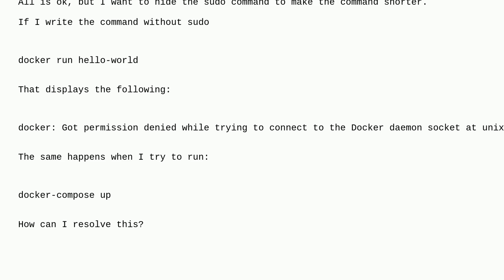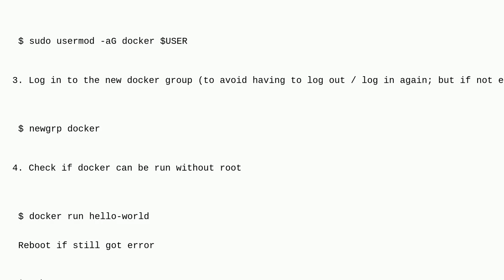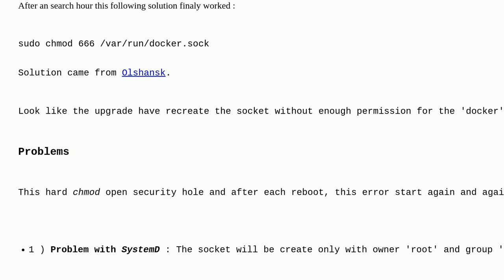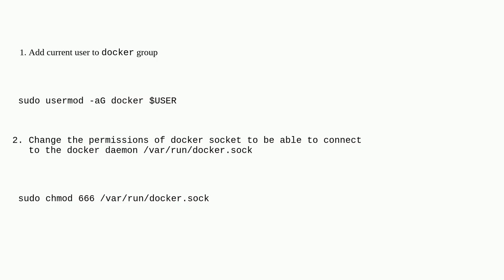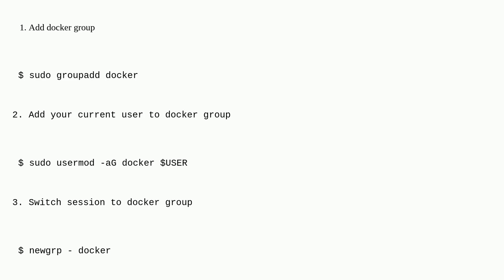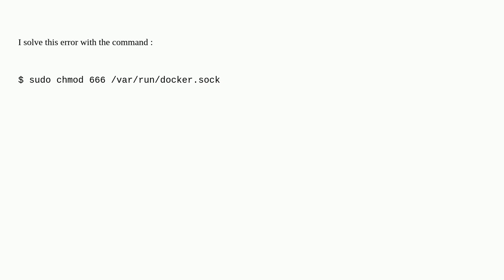How to fix docker: Got permission denied issue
A special thanks goes out to the community

  docker docker-compose